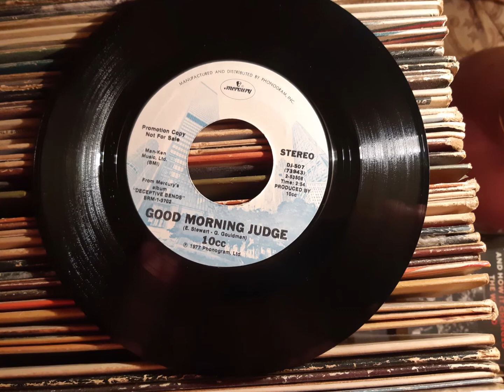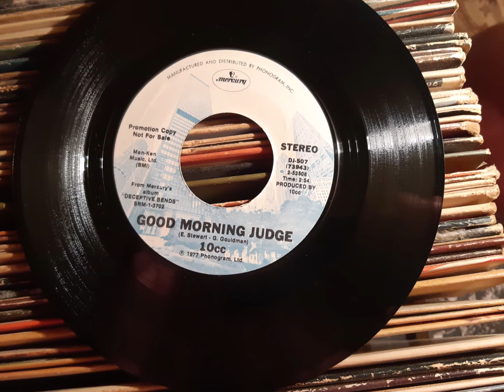10CC, 1977, GOOD MORNING JUDGE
Promotional copy not for sale pressing